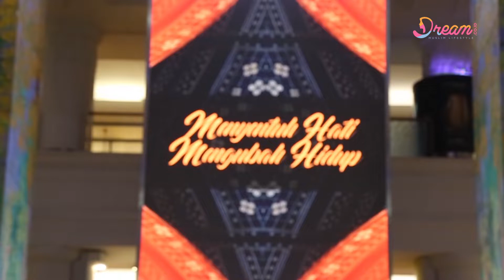Eksplorasi Batik Marunda dari 3 Brand Lokal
DREAM.CO.ID - Melalui kolaborasi yang dilakukan oleh Yayasan MEEK Nusantara dengan beberapa label fashion kenamaan di Indonesia, Batik Marunda dieksplorasi dan diharapkan dapat menjadi salah satu mode yang berkelanjutan untuk menyejahterakan masyarakat di Rusunawa Marunda. Ketiga label kenamaan tersebut adalah SamaSama, (X)S.M.L, dan Mira Hadiprana for Indonesia.